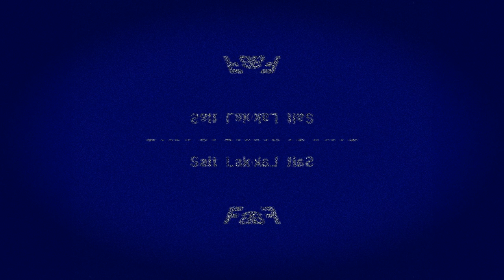Late June - It Was Always You /grim's retarded interpretation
prod.GrimGod